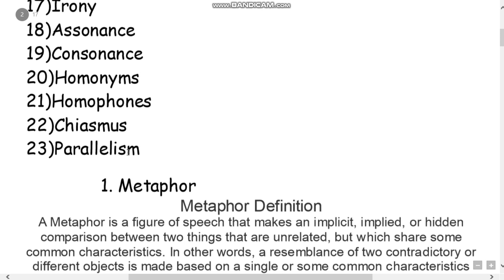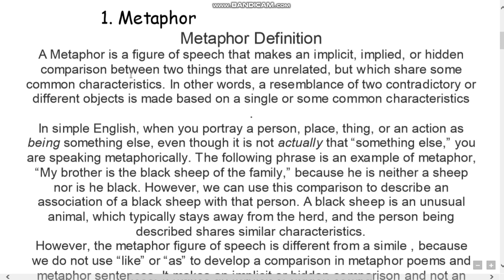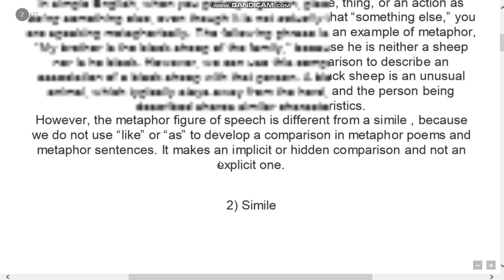Simile - Figure Of Speech Series Part 2 Simile Definition with easy Examples in easy language